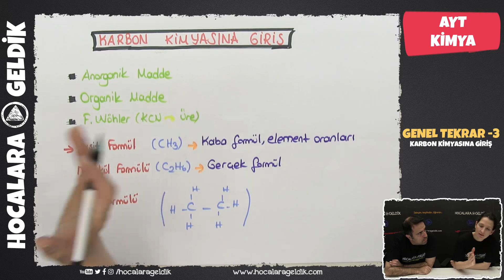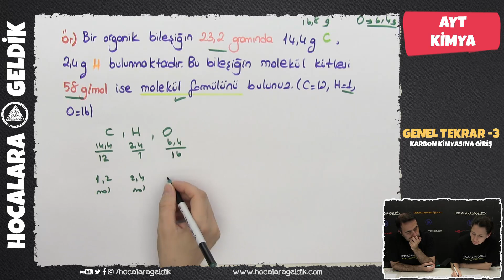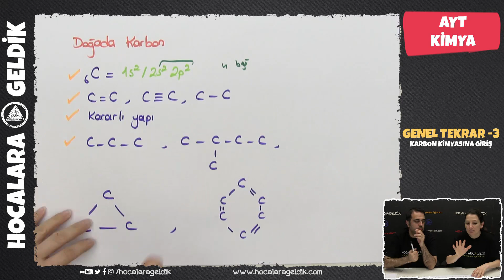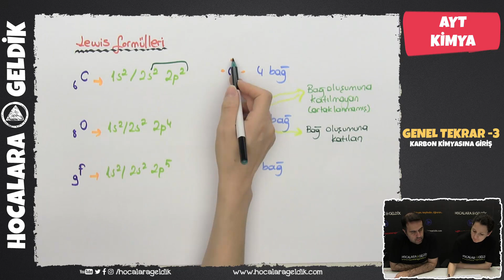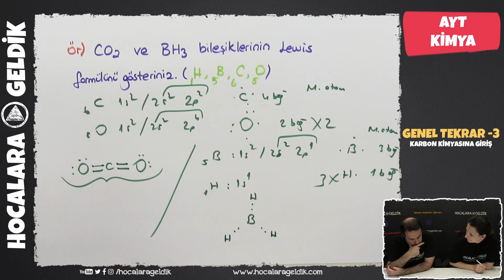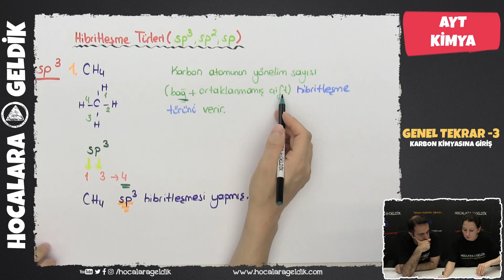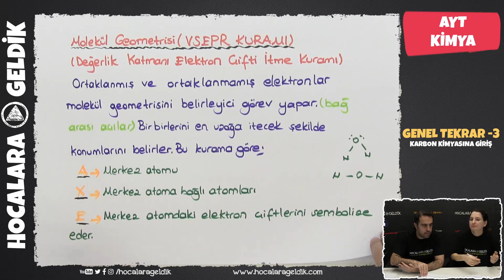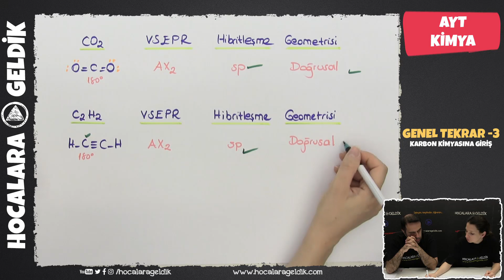Karbon Kimyasına Giriş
Yks 2020 Programı Kimya Genel Tekrar, Ocak